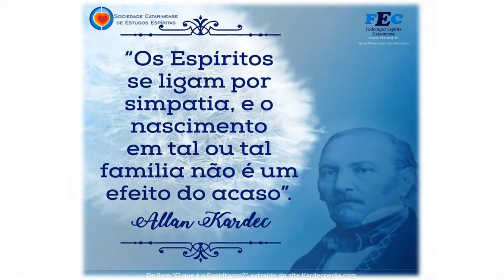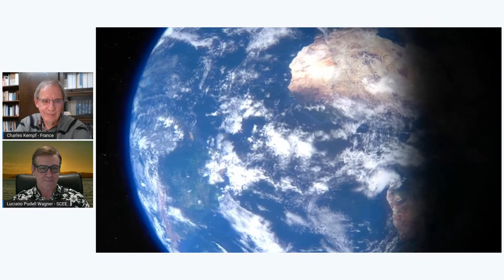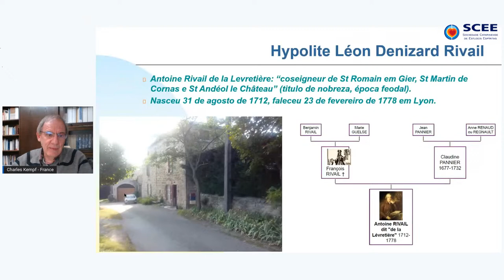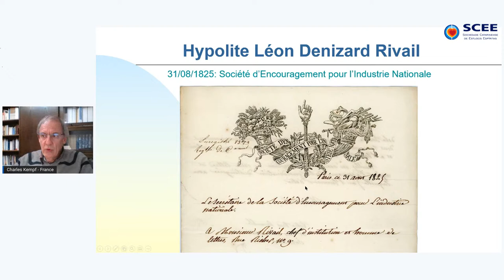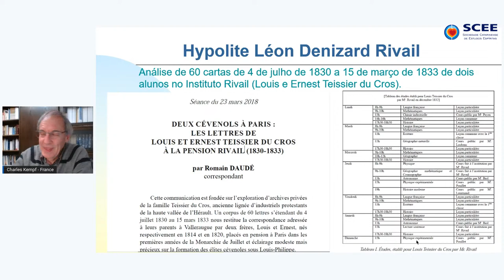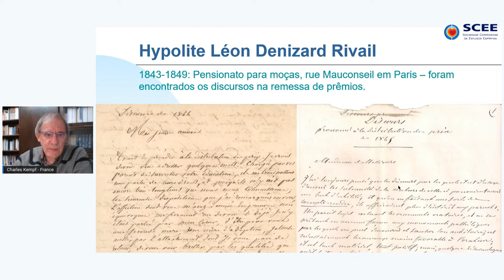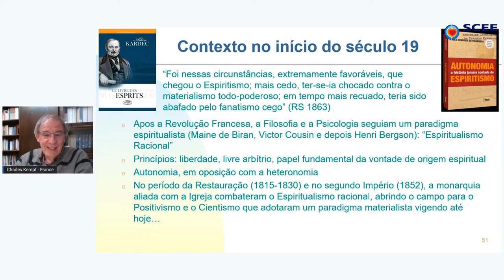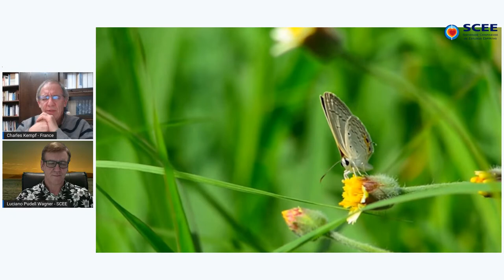"Allan Kardec" - Vida, obra, e novos documentos descobertos, com Charles Kempf - França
- PALESTRA DE HOJE‼️- A.T.E.N.Ç.Ã.O

Nosso convidado, Charles Kempf -  Federação Espírita Francesa, participará da palestra on-line com o tema: "Allan Kardec" -  Vida, obra, e novos documentos descobertos.‼️ 🎥📱🖥 Avisem a família e os amigos, e não esqueçam de compartilhar o link abaixo! 💙🙏

Data: 10/03/2021
Início: 19h45 ⏰
Obs: Em Português e Libras 🤟